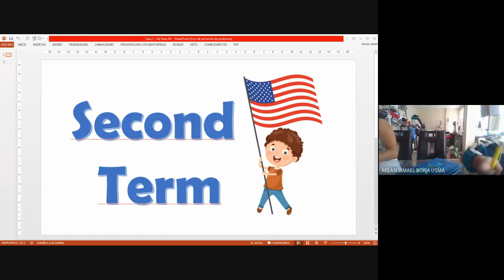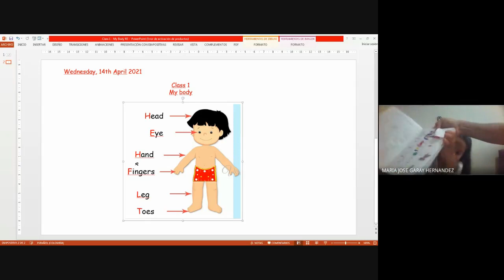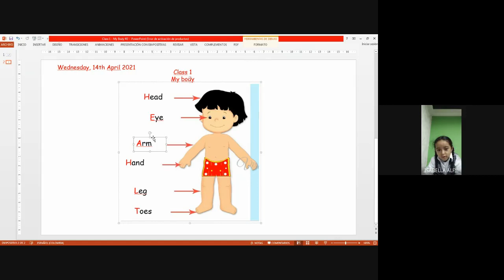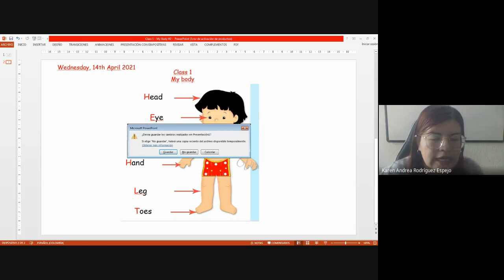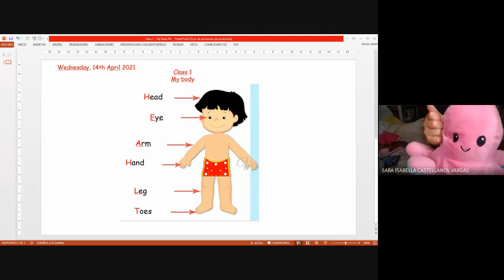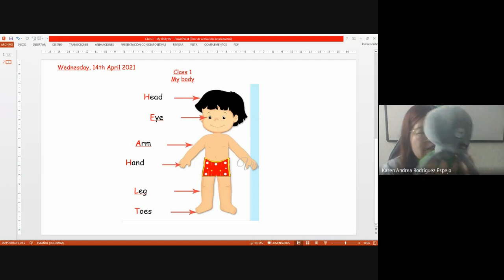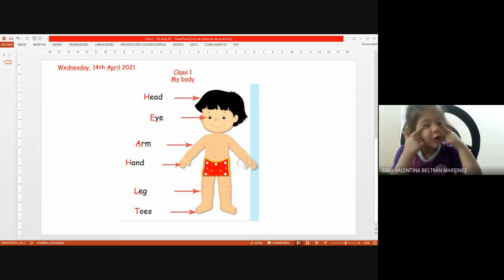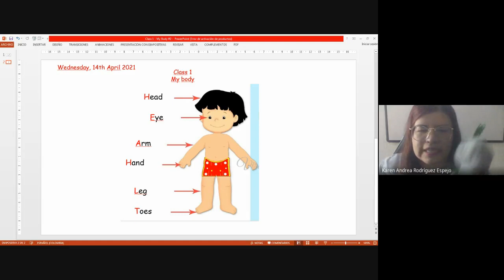Inglés Transición Class 1 My Body #2 14 04 2021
Inglés Transición
Class 1 My Body #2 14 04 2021